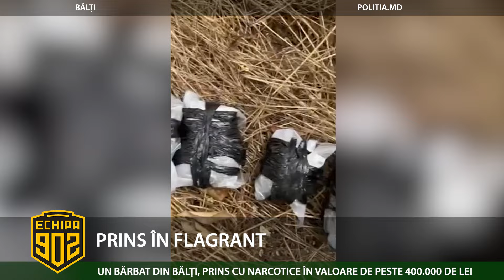PRINS ÎN FLAGRANT